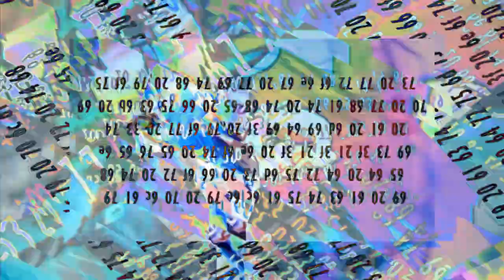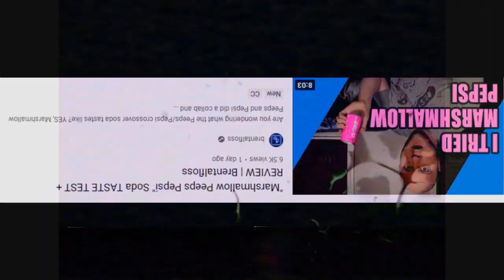reminded me of something i'd rather have forgotten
(epilepsy warning)
r3 w/ untrue skin

0:00 no songs i can identify
1:40 gyorgy ligeti - musica ricercata 5/11
1:56 fennesz - chateau rouge
2:24 brainiac - beekeeper's maxim

the strands at 0:13 say "i can barely help myself, let alone help others"

(this took 64 hours to render ffffffffffffff)